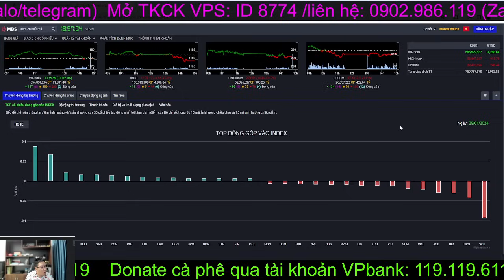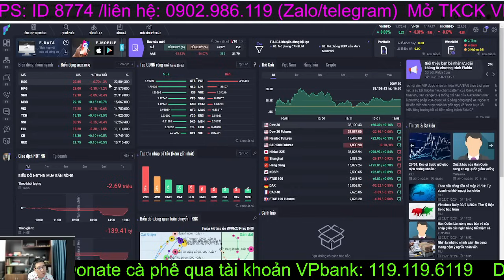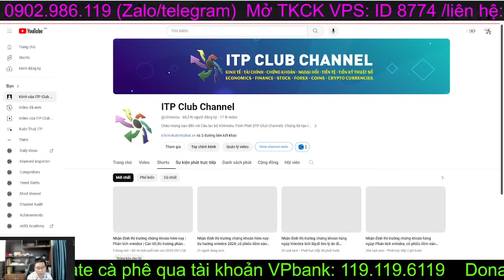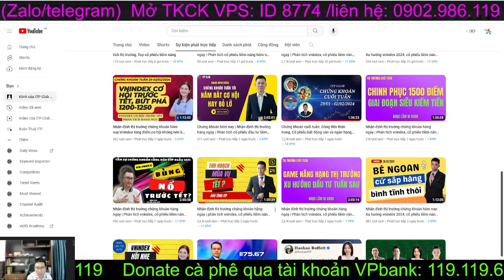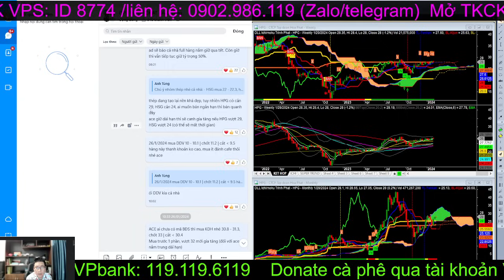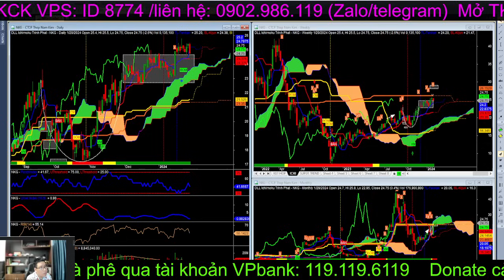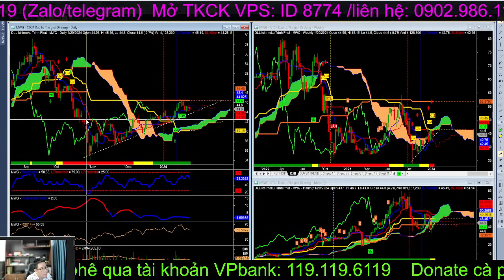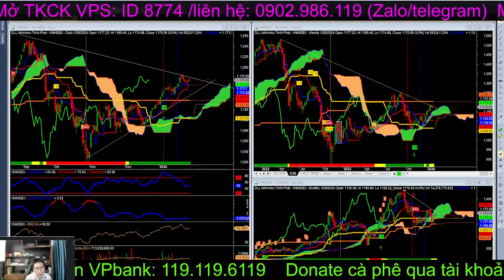Chứng khoán hôm nay|Nhận định thị trường: VNIndex điều chỉnh là cơ hội, phân tích cổ phiếu tiềm năng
Vnindex đi lên gặp cản trendline, và đang điều chỉnh như dự kiến. Tuy nhiên với bối cảnh thanh khoản cạn kiệt dịp cận tết sẽ không điều chỉnh sâu. Điều chỉnh vẫn là cơ hội mua cho nhịp hồi phục của thị trường cận tết.

👉 Anh Tùng ITP - Giám đốc tư vấn đầu tư VPS: 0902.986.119